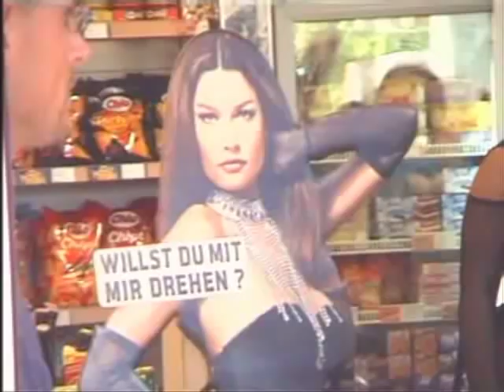Blutengel- keine ewigkeit-Wave Gotik Treffen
Blutengel's song "keine ewigkeit" with images from the Wave Gotik Treffen festival in Leipzig 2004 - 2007